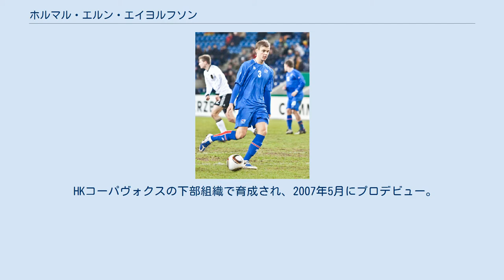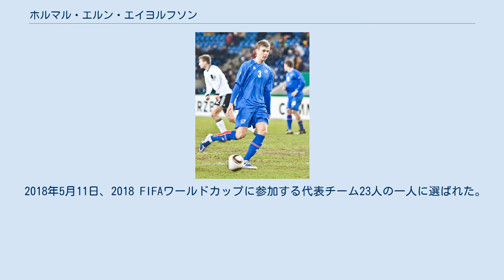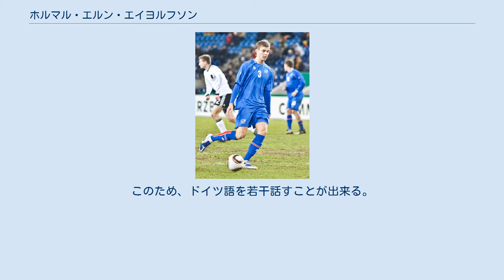ホルマル・エルン・エイヨルフソン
チェルトナム・タウンFCの選手
マッカビ・ハイファの選手
ホルマル・エルン・エイヨルフソン（Hólmar Örn Eyjólfsson 、1990年8月6日 - ）は、アイスランド・ソイザウルクロウクル出身のプロサッカー選手。
サッカーアイスランド代表。
ローゼンボリBK所属。
 HKコーパヴォクスの下部組織で育成され、2007年5月にプロデビュー。
早くからビッグクラブの注目を集め、8月にはバイエルン・ミュンヘンからトライアルの誘いを受けた。
 2008年7月、ウェストハム・ユナイテッドFCに移籍。
しかしトップチームでの出番は全くなく、レンタルを経て2011年5月に退団。
 ウェストハム退団から一ヶ月後、2.ブンデスリーガのVfLボーフムに加入。
 2014年8月、ローゼンボリBKに移籍。
 2016年12月、マッカビ・ハイファFCに4年半契約で移籍。
 2017年9月、4年間の長期レンタルでレフスキ・ソフィアに加入。
2018年5月、レフスキ・ソフィアに完全移籍。
 各年代においてアイスランド代表でプレー。
2007年にはUEFA U-17欧州選手権、2011年にはUEFA U-21欧州選手権に参加した。
 2012年5月、スウェーデン代表との親善試合においてA代表初招集。
30日に行われた同試合で途中出場し初キャップ。
UEFA EURO 2016では予備登録メンバーに選ばれたが、最終登録メンバーには入れなかった。
2018年1月、インドネシア代表との非公式戦で代表初ゴールをマーク。
 2018年5月11日、2018 FIFAワールドカップに参加する代表チーム23人の一人に選ばれた。
 父親は元アイスランド代表DFのエイヨルフル・スヴェリソンで、当時ブンデスリーガでプレーしていたため、自身も幼少期に3年ほどシュトゥットガルトで暮らした。
このため、ドイツ語を若干話すことが出来る。
 2015年11月、パートナーとの間に娘が生まれた。
 ローゼンボリ